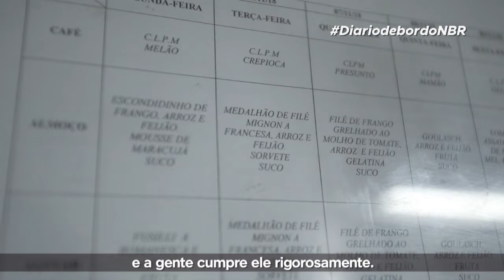Diário de Bordo | 1ª Temporada | Episódio 14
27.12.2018 - DIÁRIO DE BORDO: Comida boa aquece o corpo e a alma

No 14º episódio, o repórter João Pedro Netto nos mostra a cozinha e os cozinheiros responsáveis por alimentar toda a tripulação do Navio Ary ROngel. Não deixem de acompanhar o nosso Diário de Bordo- Antártica!